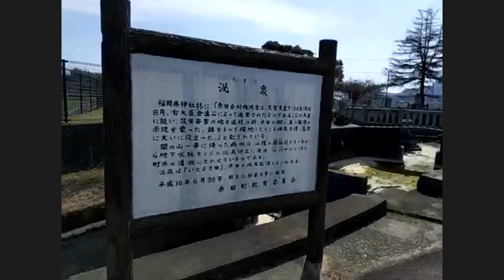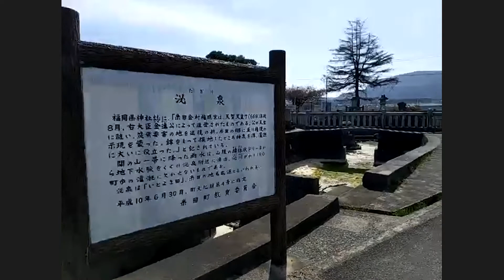糸田町を勝手に応援し隊 オンラインイベント @道の駅いとだ ② いわたまあり 隊長と巡る 湧水地「泌泉（たぎり）」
女優でTIｋTokやYouTubeでも活躍している いわたまあり さん

今回、糸田町を勝手に応援し隊 隊長に就任

福岡県糸田町について何も知らない いわたまあり さんとともに
糸田町の色んな方と交流したり、
糸田町の色んな食材を食したりして、
糸田町について、深く知っていくと言う企画

糸田町を勝手に応援し隊の集大成として、
オンラインイベントを開催！！
そのイベントの様子をお届けします。

zoomを活用して糸田町と東京を結び、
今までの事を語ったり、
企画で紹介しきれなかったスポットを
糸田町地域おこし協力隊の松元さんの案内で紹介していきます。

今回は、いとだのイントネーションに湧水地「泌泉（たぎり）」。

泌泉（たぎり）

‹使用楽曲›
「 Sleepless In Gulustan」
Ilya Truhanov